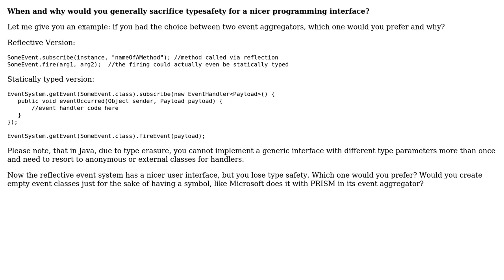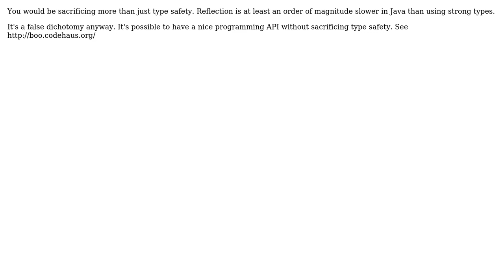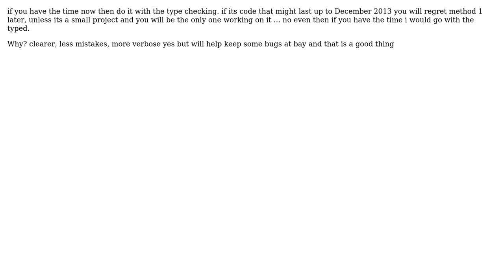Software Engineering: In Java, would you sacrifice type safety for a nicer programming interface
With thanks & praise to God, and with thanks to the many people who have made this project possible! | Content (except music & images) licensed under CC BY-SA | Music | Images & others | With thanks to user tgkprog user Telastyn user Robert Harvey user Phil user Falcon user Brian user back2dos and the Stack Exchange Network Trademarks are property of their respective owners. You are responsible for your own actions.